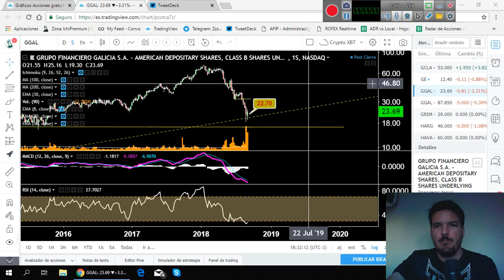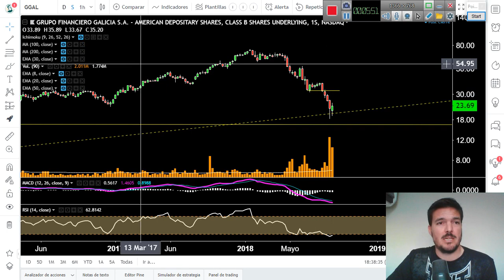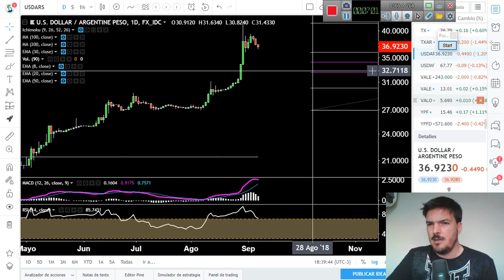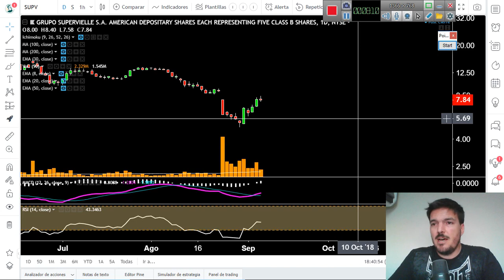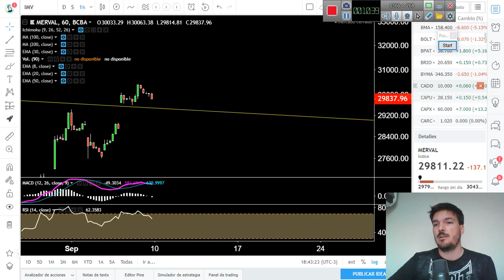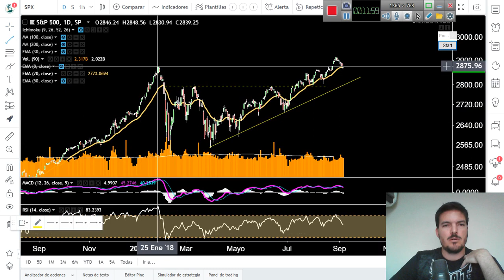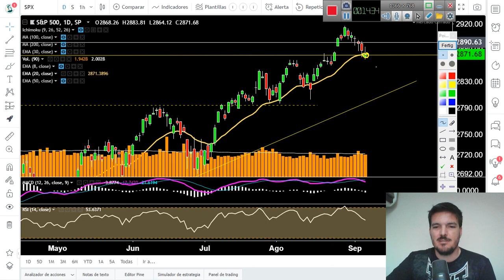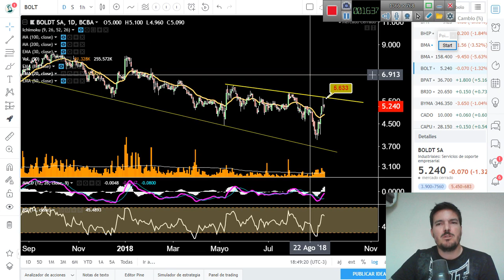TENSA CALMA EN LOS MERCADOS!! | La vela del viernes | Ichimoku Fibonacci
Mientras el S&P500 asoma al borde del precipicio, el Merval nos da un respiro pero se acerca a zona de resistencias. Además, una sorpresa en esta nueva vela del viernes.

Mi caja de herramientas (algunos links contienen enlaces referidos):
► Guarda tus bitcoins en una billetera segura. Yo uso Ledger Nanon S